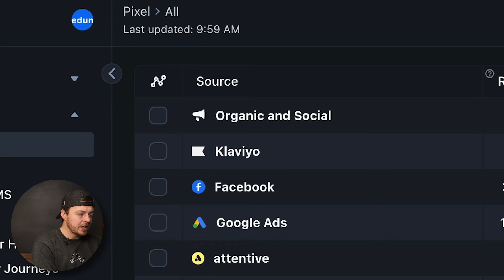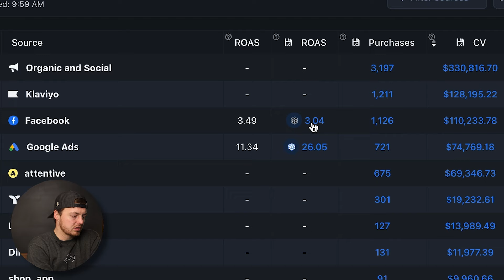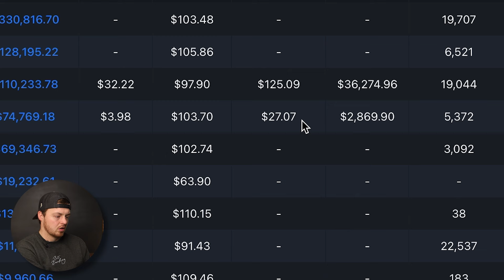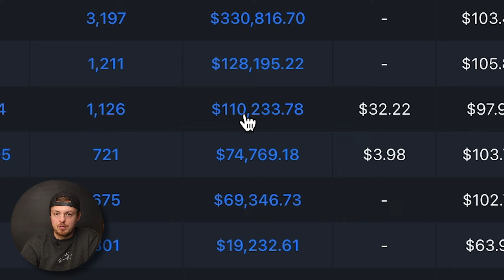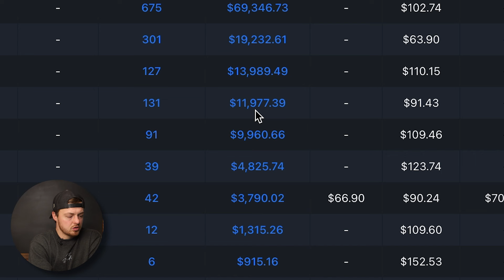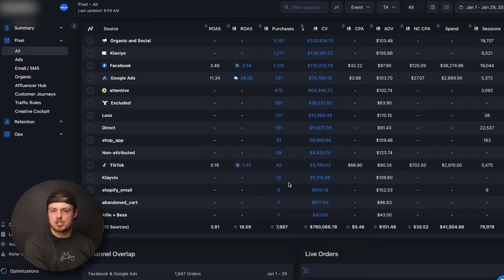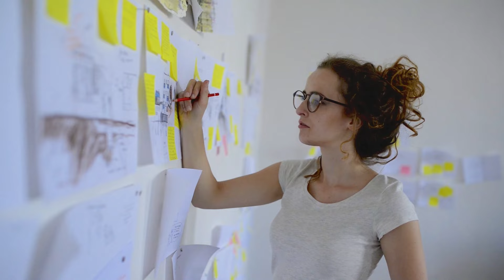How I Made This Clothing Brand $500k in 30 days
Sharing with you how you can grow your clothing brand online. Whether you're starting out or looking to boost your sales, this breakdown is your blueprint to success. Drop any questions down below.
00:00 Introduction
01:15 - Key Strategies for Growth Without Ads
03:10 - Leveraging Email Marketing and Social Media
04:29 - Insights on Paid Traffic and Direct Sales
06:00 - Diversifying Income and Product Validation
09:06 - Steps to Online Success and Business Model Essentials
11:26 - Final Thoughts: Maximizing Profit and Understanding Your Market